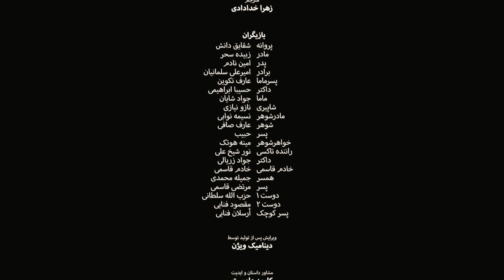برگشت به زندگی | قسمت آخر | Second Life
درین قسمت از فیلم شما بیننده تغییرات مثبت از زندگی شخصیت هستید که بعداز پشت سر گذشتاندن شرایط دشوار روانی و روحی و با کمک دوستش و داکتر روانشناس به زندگی عادی اش برگشت.

کارگردان جوردن براین
فیلمبردار ذبیح الله سیفی عسکری
دستیار کارگردان حسیبا ابراهیمی
تهیه کننده حزب الله سلطانی
صدا بردار میلاد مهراد
نورپرداز امیر امیری